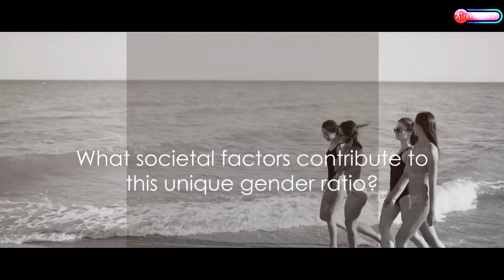MEET THE COUNTRY OF SINGLE WOMEN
Join us on a journey to explore the country of single women. Learn about the culture, lifestyle, and dating scene of this unique country. This video is a must-watch for anyone interested in learning more about these amazing women and their country.

Prepare to embark on a journey to uncover the allure of Latvia's captivating women! In this video presentation, we delve into the heart of a country where the most enchanting single women in the world reside. Picture yourself amidst the charm of Latvia, where a warm embrace awaits from women who embrace foreign visitors with open arms.

Nestled in Eastern Europe, Latvia shares borders with Russia, Estonia, Lithuania, and the Baltic Sea. Its rich history, entwined with various empires, adds depth to the tapestry of this fascinating nation. Discover the intricacies of Latvian culture, language, and, most notably, the captivating essence of Latvian women. Prepare to be astounded by the wealth of historical anecdotes and cultural marvels that await your exploration.

One remarkable aspect of Latvia is its disproportionately high female population, leading to a surplus of single women. Isn't that astonishing? Join us as we unveil the wonders of this country and its abundant offerings.

Throughout this documentary, we'll equip you with invaluable insights into life in Latvia: from cultural nuances and traditions to forging connections with Latvian women and fostering lasting friendships.

Welcome to our latest video where we delve into the captivating country of Latvia! Join us on a virtual exploration through its rich history, vibrant culture, and unique lifestyle. Discover why Latvia is renowned for its surplus of single women and how it has shaped the society. Get ready to be amazed by the hidden gems and interesting facts about this Baltic gem.

OUTLINE:

00:00:00 "The Surprising Statistics"
00:00:56 "The Land of Diversity"
00:03:15 "The Cost of Living"
00:05:09 A Closer Look"
00:08:10 "The Recap"